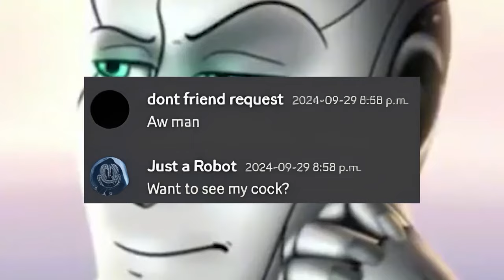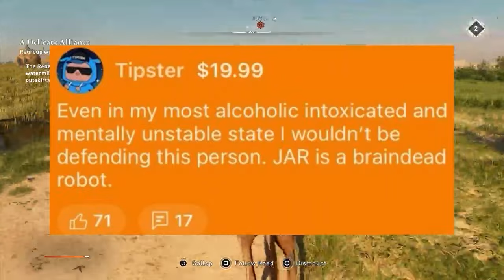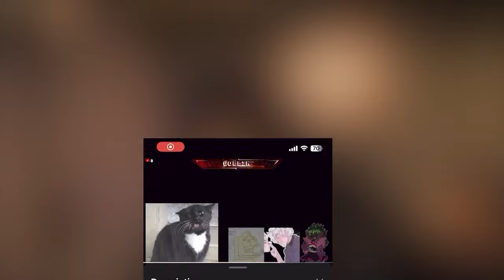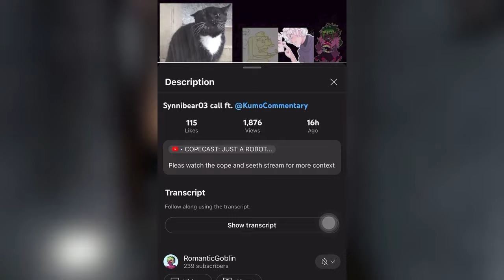Kumo Apologizes but STILL Blames Everyone! (Synnibear03 Drama)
In This Video  Reupload KUMO  Says everyone in CC was correct about synni but for the wrong reasons, we are going over all the cope and slander on this project ,also a serious synni video and her responses in this call will be uploaded aswell.

Chapters:
Intro Meme 0:00
0:10 Discussing the Reup
0:22 JAR MEME
0:51 Real Intro
1:17 WE WERE RIGHT but also wrong?
3:26 Not Groomer But Hyper
5:32 SYNNI LIED TO KUMO
6:51 kUMO cALLS hER a pRED
7:48 Truth will set us free
10:18 The Only Thing Working For Kumo
10:26 Outro